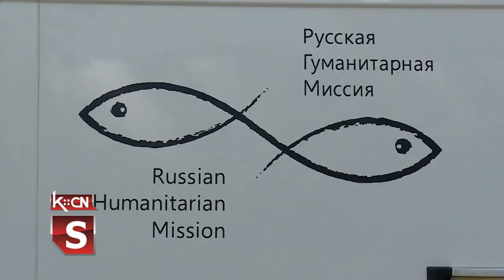Uspešna akcija "Mobilna klinika"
Od 4. do 6. avgusta u devet sela šidske opštine sprovedena je akcija „Mobilna klinika” realizovana zahvaljujući Ruskoj humanitarnoj misiji, narodnoj diplomatiji i zdravstvenim ustanovama u Srbiji. Doktor Viktor Belinski sa timom lekara Doma zdravlja Šid prekontrolisao je zdravstveno stanje kod 150 lica. U okviru ovog projekta Ruska humanitarna misija donirala je po jedan agregat za domove zdravlja u Šidu, Irigu i Rumi